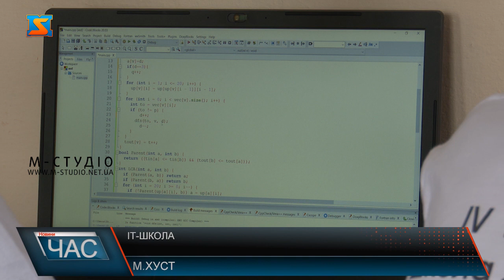ІТ-школа. Талановита молодь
З 1 по 7 червня в місті Хуст діяла 4 Всеукраїнська літня ІТ-школа, що зібрала учнів різної вікової категорії та знань у цій сфері.Як розповідають керівники проєкту, літня школа організовується для розвитку талановитої молоді, підвищення рівня знань у сфері програмування й алгоритмізації. Вчителі наголошують на тому, що в першу чергу вчать підопічних логічно мислити, а вже потім програмувати.  Діти були розподілені по трьох рівнях, відповідно до знань та віку.Навчальний день тривав з 9 ранку до 16:00. В план роботи входила навчальна лекція, обід та практичні заняття. Школа забезпечувала учнів технічним устаткуванням, та при бажанні учні могли відвідувати заняття з власними гаджетами.Як розповідають організатори, ідея створення виникла в результаті довгої співпраці.Новий досвід отримали не лише учні ІТ-школи, а й новоспечені викладачі. Спікерами цьогоріч виступили титуловані учні та випускники минулих років. Під час викладання використовували методику «Навчаючи вчуся» .Аби пробудити в своїх учнях ще більше жагу до навчання , організатори та викладачі заохочували солодкими призами.Навчальний процес пройшов вдало, адже про це свідчить найголовніший фактор – задоволені учні.